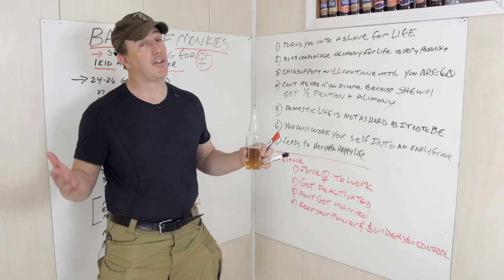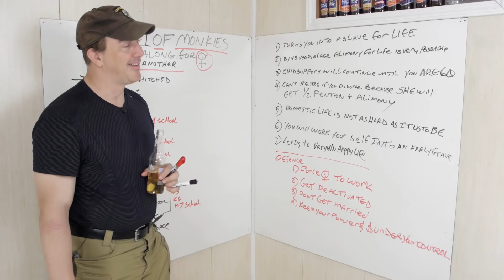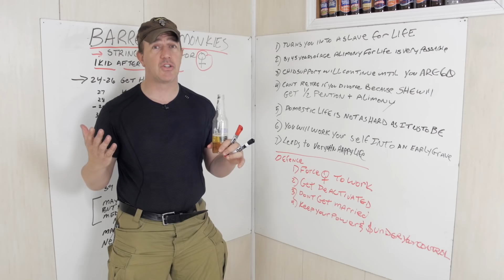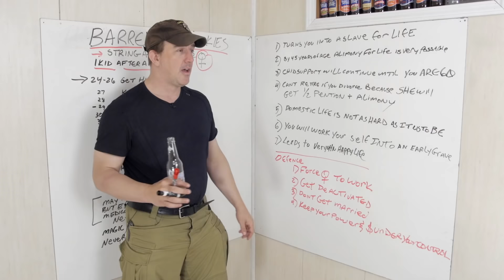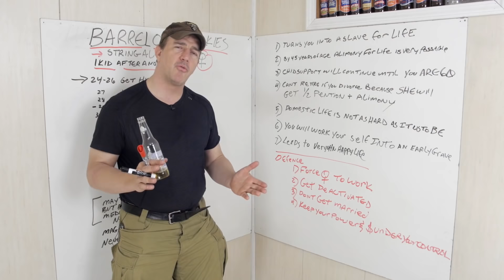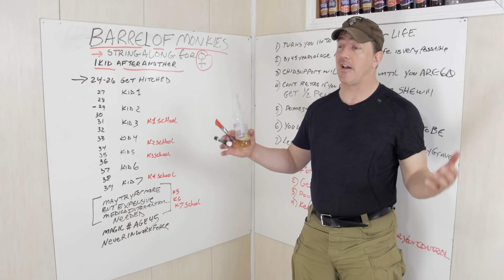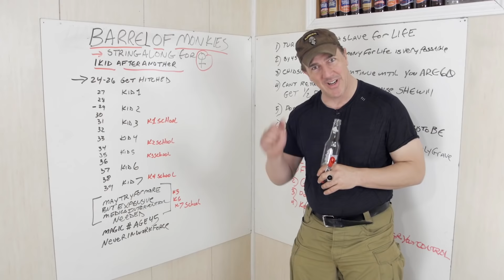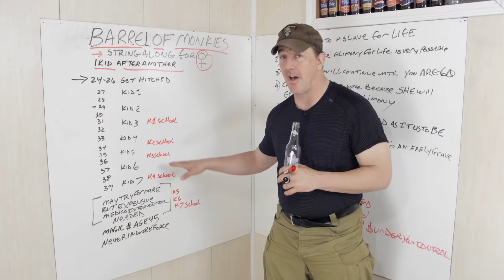BARREL OF MONKEYS | Redonkulas.com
Her vagina is not a clown car. Popp has some bad news for the married guys out there with a lot of kids. Welcome to slavery!

Redonkulas.com Productions
29488 Woodward Avenue, Unit 407